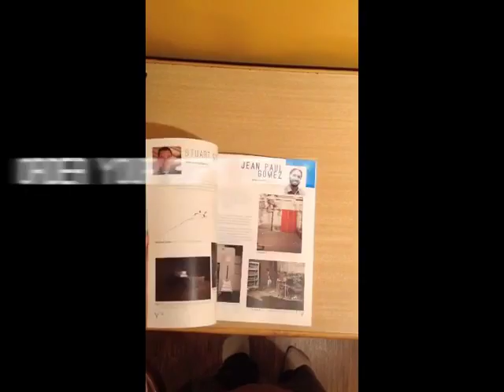Artists to Look Out For: Volume 1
Starry Night Programs has created a beautiful print catalog featuring nearly 100 of the best emerging artists from around the world. The Artists To Look Out For catalog appeases the senses of artists, art lovers, and designers alike with its beautifully designed pages and cutting edge art from our hand-picked artists.
Starry Night's mission is to nurture and support artists and their careers with various programs and projects. The Artists To Look Out For catalog is our way of promoting up-and-coming artists in the hopes of launching their careers forward.